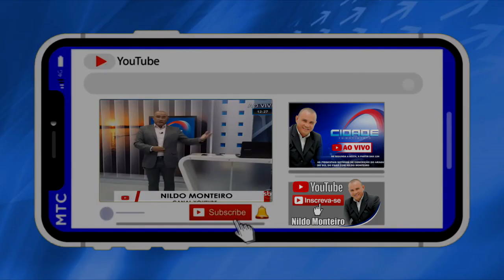HOMENS SALVAM MULHER DE TENTATIVA DE ABUSO; ACUSADO MORREU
As cenas impressionantes de uma atendente de uma loja de pet shop lutando contra um homem para não ser abusada sexualmente causaram repercussão viral na internet. Tudo foi registrado pela câmera de segurança do depósito da loja.Seja membro deste canal e ganhe benefícios: